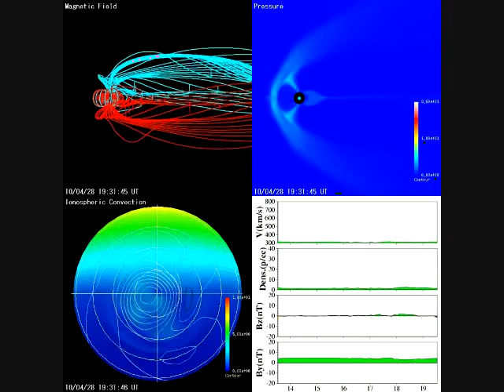April 28, 2010